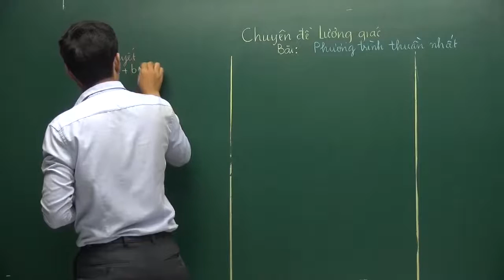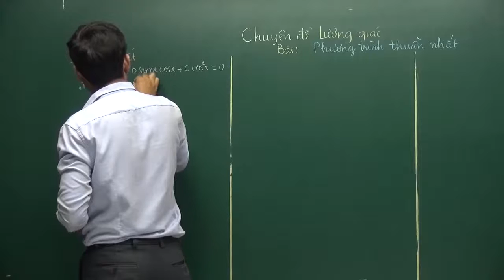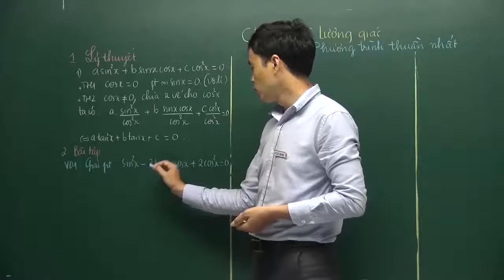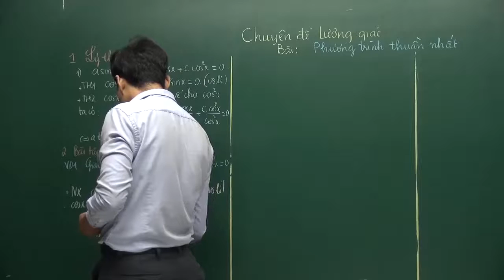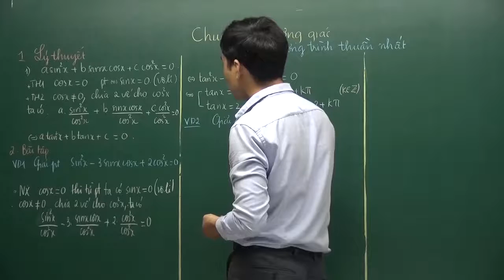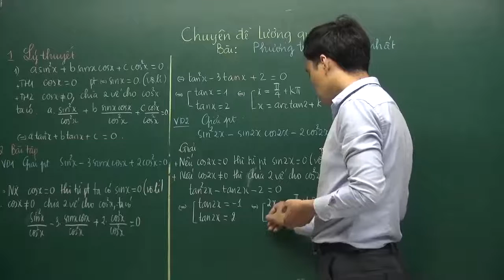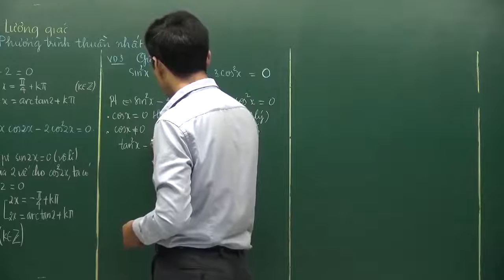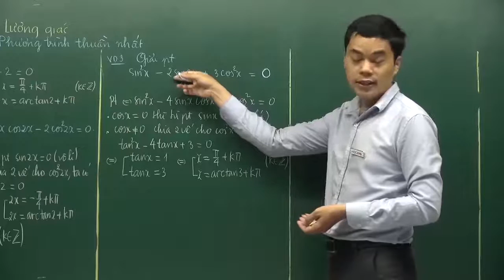Bài 10: Phương trình thuần nhất